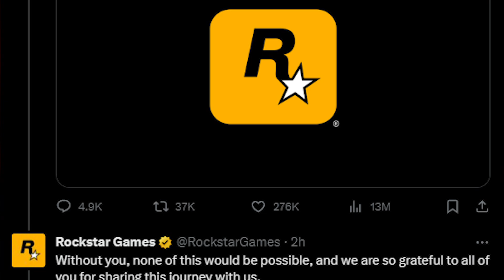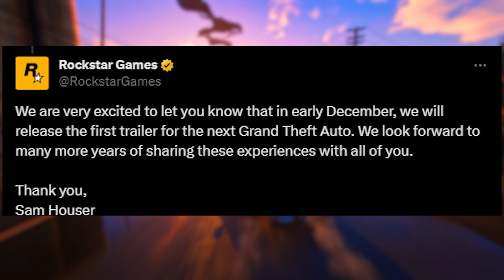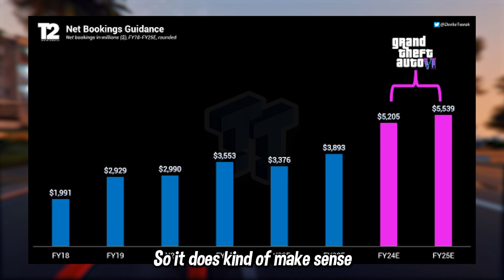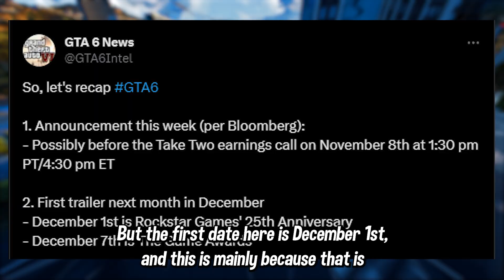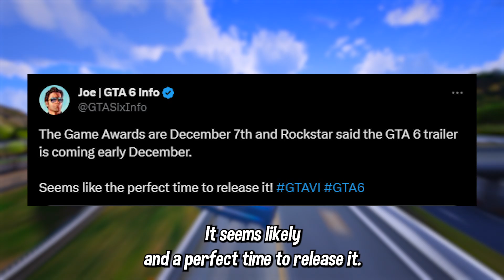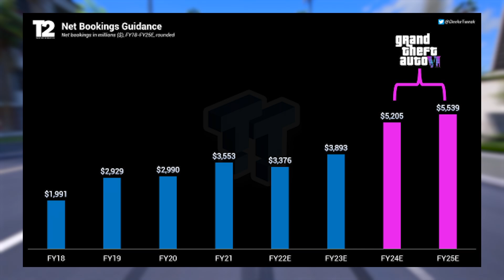GTA 6 RELEASE DATE CONFIRMED! (Announcement Trailer)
Official GTA 6 Announcement Trailer & Release Date for GTA 6 NEW Trailer with NEW GTA 6 News & Leaks!